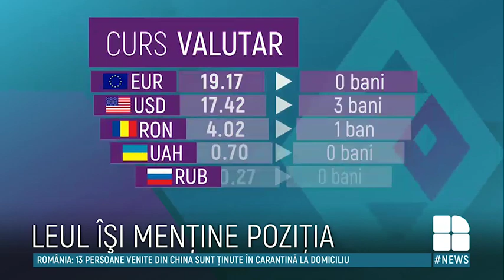Curs valutar 7 februarie 2020: Cât costă un euro şi un dolar